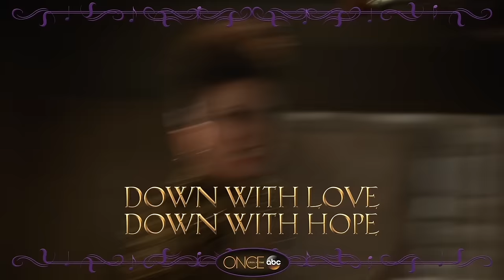The Evil Queen's Song "Love Doesn't Stand A Chance" - Once Upon A Time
Watch a sneak peek of the Evil Queen's musical number from the Once Upon a Time musical episode event, 'The Song in Your Heart,' Season 6, Episode 20, and don't miss Once Upon a Time SUNDAYS 8|7c on ABC.